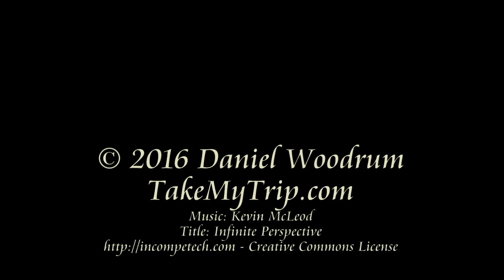Tonight's Florida Sunset - April 3, 2016 - Pinellas County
Enjoy tonight's sunset, from atop the viewing platform at John Chesnut, Senior Park, Palm Harbor, Pinellas County, Florida.

Shot with a Brinno TLC-120 and Panlapse base (the panning shot) and a Brinno TLC-200 Pro (alternate shot).

"Like" for updates & great travel ideas

Music Info:
Infinite Perspective

Use:
The video used in this clip is copyrighted.  You may NOT rip, reencode, download, rebroadcast, etc., on any platform without permission.  You MAY embed this video on your website without permission.